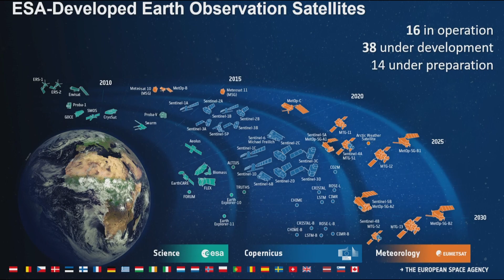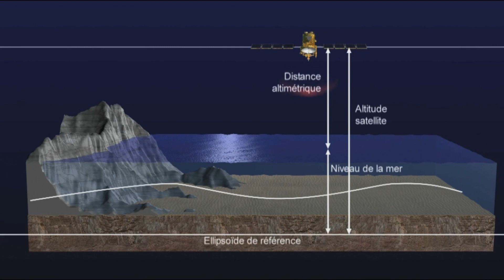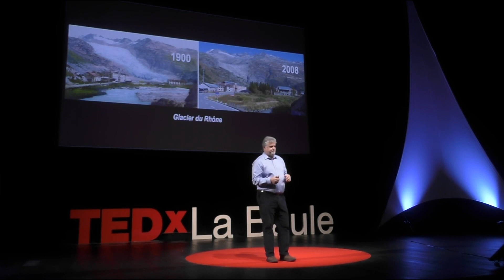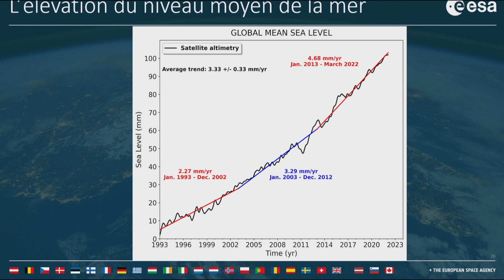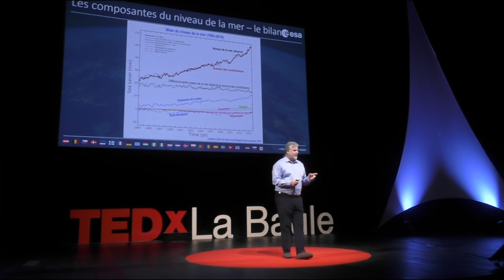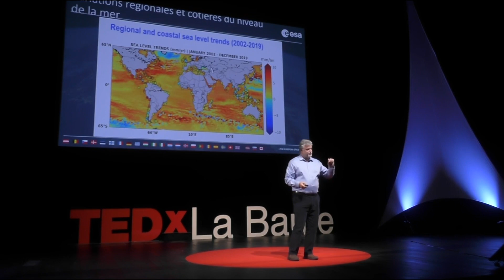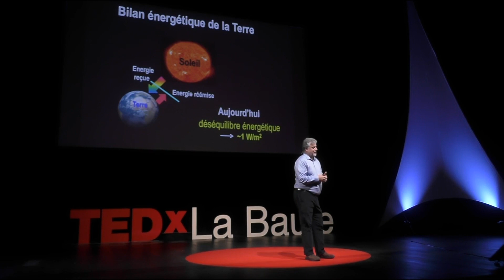L'océan vu par les satellites | Jérôme Benveniste | TEDxLaBaule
L'océanographie spatiale nous permet d'anticiper les changements climatiques et leurs répercussions. Notamment d'identifier les zones où la montée des eaux va être gravissime. observing the oceans from space to predict climate change This talk was given at a TEDx event using the TED conference format but independently organized by a local community.